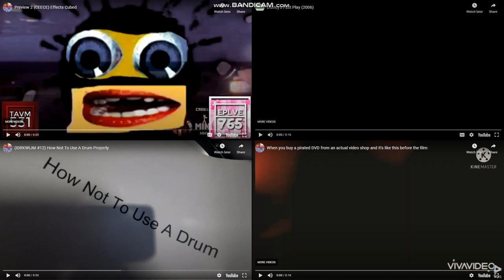Annoying Goose Quadparison 4: A Selection of Videos Will Begin In A Moment